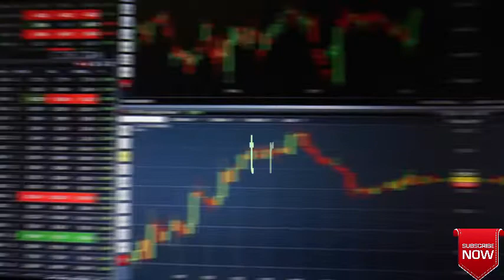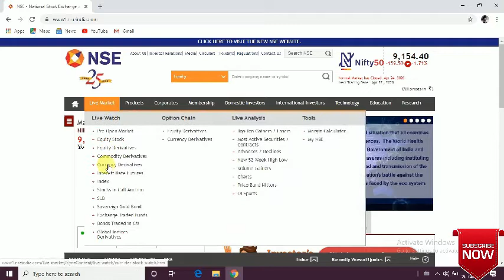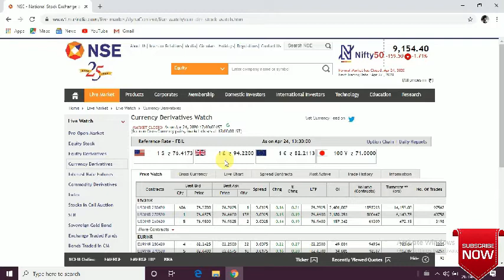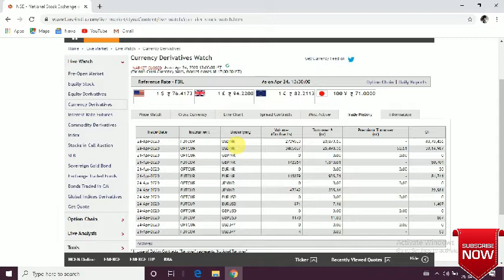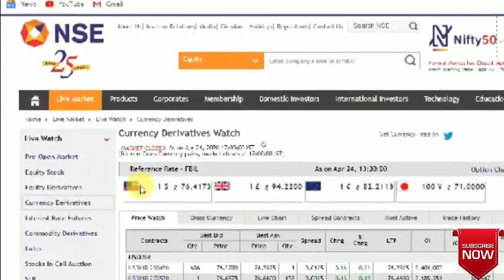Forex trading in Bengali || What is Forex trading in bangla || Currency Trading in bengali || 2021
About video :
1.  what is Forex trading in bangla,
2. Most traded currencies in India.
3.Forex trading basics in bengali,
4.How to earn money from Forex trading in bangla,
5. Forex market in Bengali.
6. what is currency trading in bengali
7. basics of Forex trading in bengali.
8. Forex Trading in Bengali.
9. currency trading in bangla
10. currency trading in bengali

Important Links:-
🛑 Special Reward পেতে ফ্রীতে Demat Account খুলুন নিচের লিংকে ক্লিক করে 👇👇👇👇👇👇👇